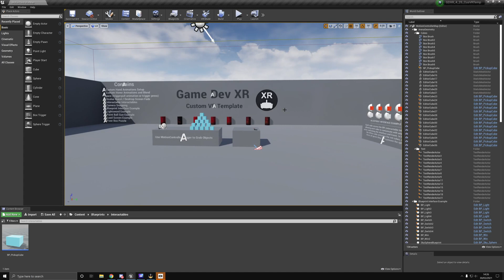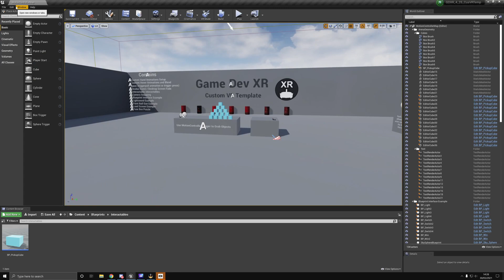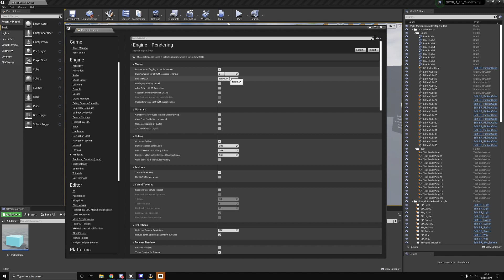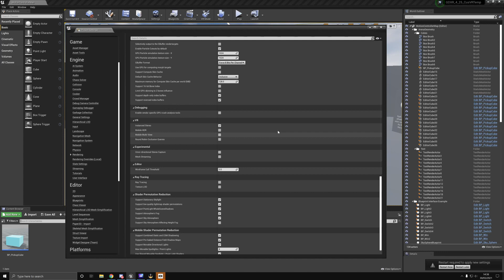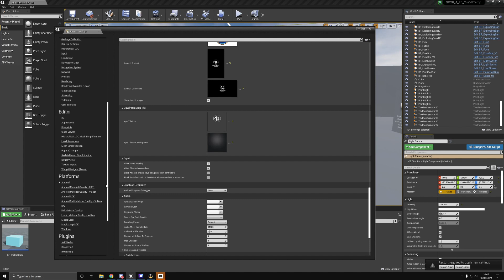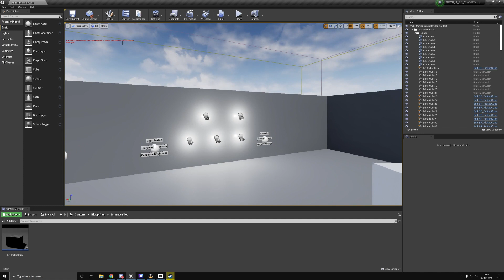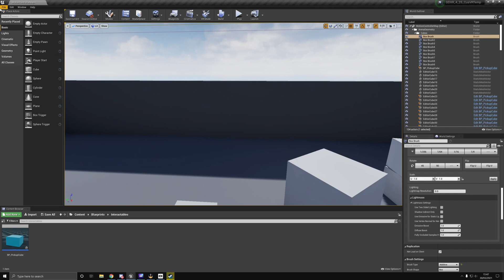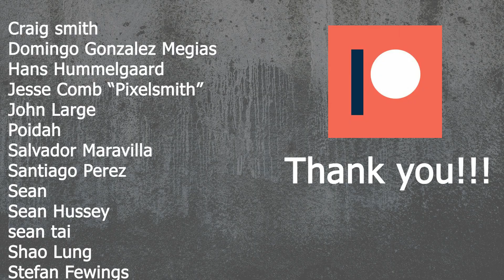Optimize The Hell Out Of Your VR Project Settings UE4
► Description
Hey everyone, I get asked multiple times a day what project settings I'm using to get good quality/high-performance content out of my Oculus Quest projects so thought I'd take you through the settings I use. These are settings I've found over time and work quite well for both mobile and desktop VR, I use these settings in my own content so please let me know how it works for yours. If you know any other performance tips or tricks, why not leave them down in the comments to help everyone out.

If you're new to VR and want to get started with Oculus Quest development, I recommend watching these videos first.

PC SPECS:
► GTX 2070Super
► I9-9900K
► 32GB Ram

Equipment
► Keyboard : HyperX Alloy Origins
► Mouse : Anker® Ergonomic Optical USB Wired Vertical Mouse
► Mic : Trust GXT 232
► Web Cam :
► Screen : AOC I2367fh 23-inch LED
► Headset 1 : Oculus Quest 128gb
► Headset 2 : Oculus Rift + Motion Controllers
► Headset 2 : Oculus Quest 2
► Graphics Tablet : Wacom Cintiq 13hd